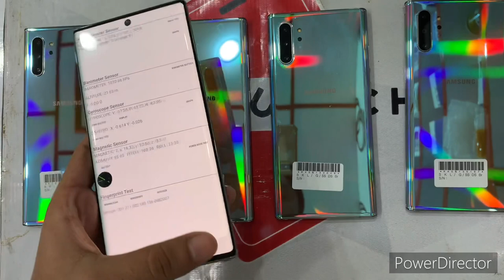Samsung Note 10 plus | water proof |orignal s pen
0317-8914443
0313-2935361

Outlet timing :12 pm to 9pm

MainOutlet:CelluTech, Shop no #327 Third floor star city mall saddar karachi